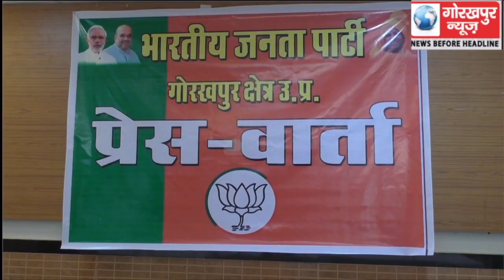कोहरे के कारण विलम्ब से पहुंचे भाजपा के राष्ट्रीय प्रवक्ता ने फिल्मी अंदाज में मात्र 25 मिनट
कोहरे के कारण विलम्ब से पहुंचे भाजपा के राष्ट्रीय प्रवक्ता ने फिल्मी अंदाज में मात्र 25 मिनट के अपने गोरखपुर प्रवास के जरिए विपक्षी पार्टियों पर अपने शब्दों से बुल्डोज कर दिल्ली हुए रवाना